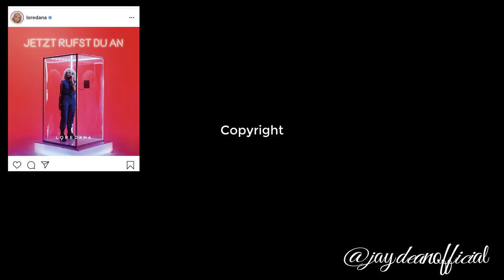Reaction auf: LEAK - LOREDANA - JETZT RUFST DU AN ( by Macloud & Miksu) | Hörprobe | Album King Lori